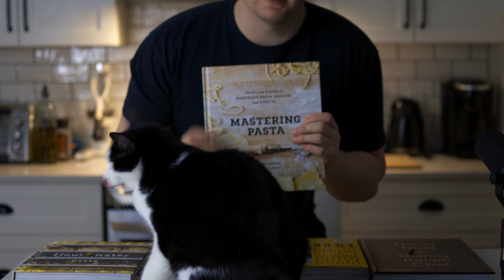DAY 7 | tuna chimichurri angel hair pasta | Homemade pasta | 30 day of cooking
Day 7 of a 30 day of homemade pasta! We are rolling into a tuna chimichurri angel hair pasta!

Thx to my friend for all the music here is soundcloud go check him out

Recipe:

-BLACK TAHINI
4 cup black sesame seed
3/4 cup olive oil

-PASTA
1 cup 00 flour
1 cup durum enriched semolina
4 tbsp black tahini (the one we made)
1/2 cup + 1 tbsp water
1 tsp salt

-CHIMICHURRI & TUNA
1 jalapeno unseed
1 1/2 cup minth, parsley and dill mix
1 shallot
2 green onion
3/4 cup caper
2 lemon
1 cup olive oil
1 1/2 cup tuna chop in tartare
Q.S. sprout
Q.S. salt,pepper

-BREAD CRUMBS
1 1/2 cup bread
3 garlic clove
Q.S. salt,oil